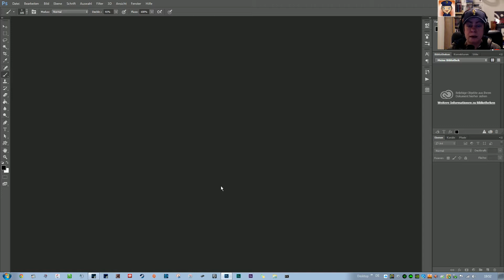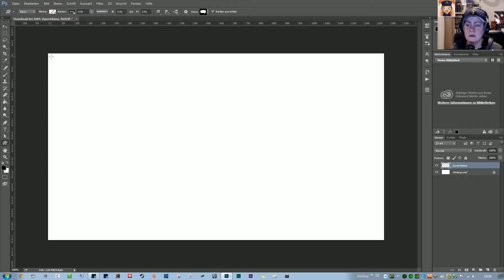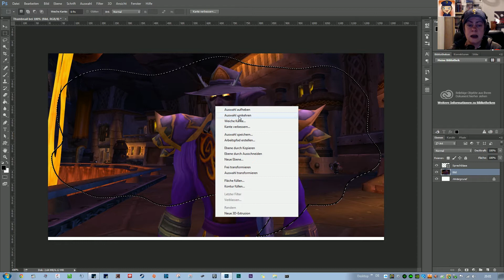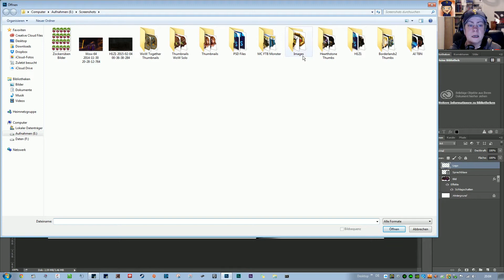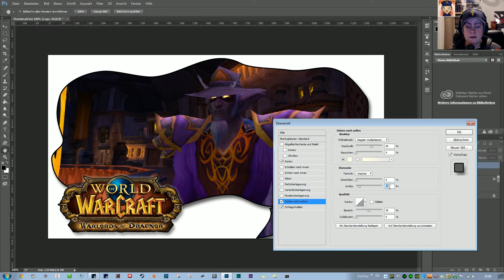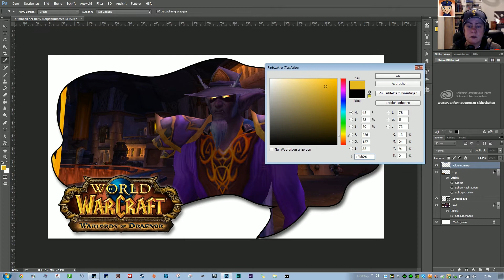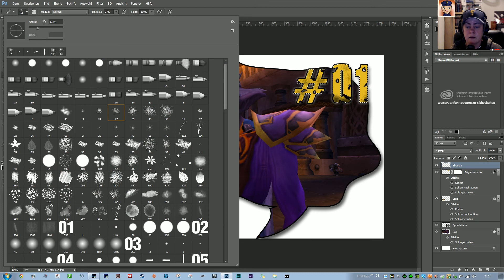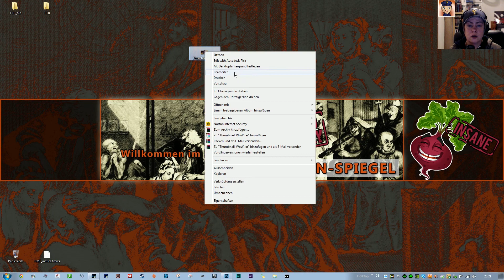Thumbnails in Photoshop - Tipps und Tricks #01 [Facecam][Deutsch] ★ Lets Tutorial ★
► Zockerrübe Turorials - Individuelle Thumbnails in Photoshop # 01

Wie kann ich in Photoshop gut aussehende und individuelle Thumbnails erstellen und was schauen wir uns heute im Tutorial alles an?

❖ grundlegende Techniken
❖ unterschiedliche Werkzeuge
❖ Ebenen
❖ Ebenen Masken
❖ Effekte
❖ Text und warum rastern?